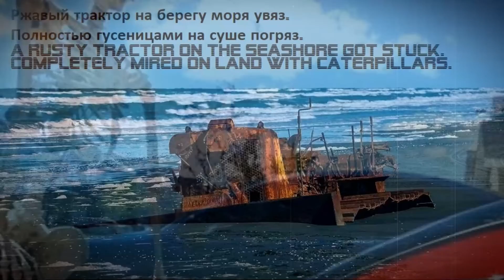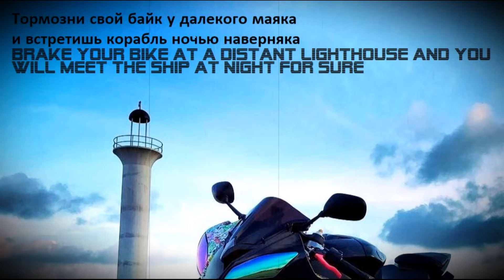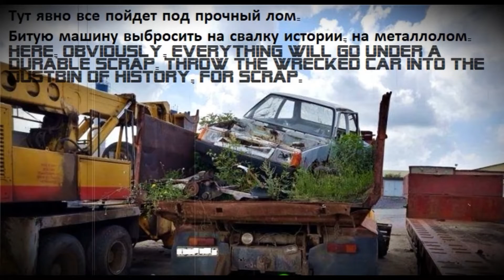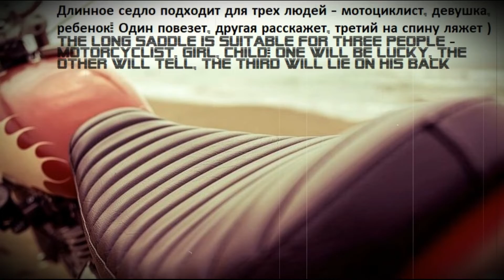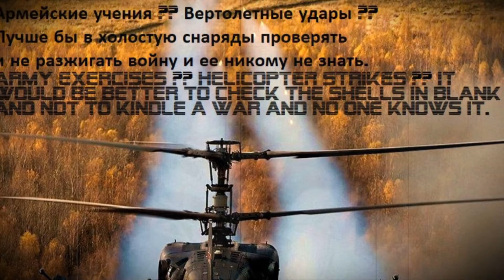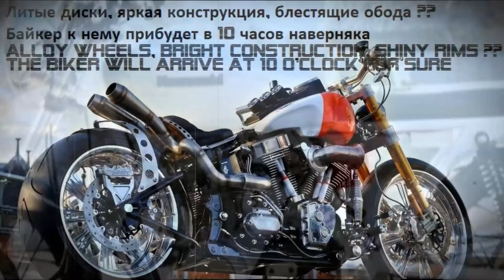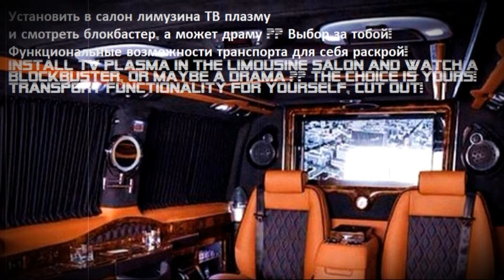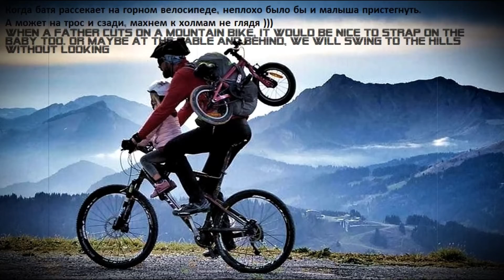ГРАДУС ДРАЙВА И ВЕЛИКОЛЕПИЯ. АВТОМОБИЛИ, МОТО, ПРИКОЛЫ | DEGREE OF DRIVE AND SPLENDOR. CARS, MOTO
Активные каналы, сообщества и блоги Iksovich Group.
Все что входит в наш проект. Более подробная информация ниже:

Ссылки на зарубежных ресурсах:

YOUTUBE OfficialIksovich - Один из первых каналов
FACEBOOK - Сообщество с разноплановым контентом
TWITTER - Личный блог с мыслями и премьерами.
DAILYMOTION: IksovichChannel - Канал без сценария

Наши ссылки в рунете:

VKONTAKTE - личный аккаунт, мысли и информационный посыл

Yandex-Кошелек:
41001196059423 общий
Банковская виртуальная карта Яндекс 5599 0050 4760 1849